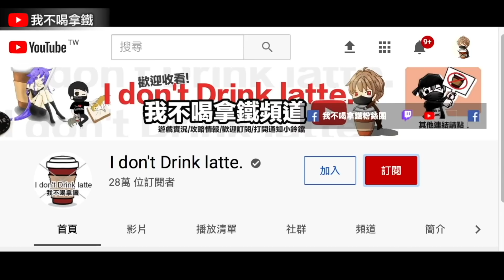創造一個火影忍者角色 面具男/宇智波帶土?! (黑夜之梟) Free Fire 我要活下去 吃雞手遊【我不喝拿鐵 遊戲實況】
Hit_My_Soul
Smart_Riot
Happy_Bee
Safety_Net
Where_to_Walk
Essence_2
Vindicated
Evening_of_Chaos
AJR-Drama
Upbeat
Back To The Future - Ofshane